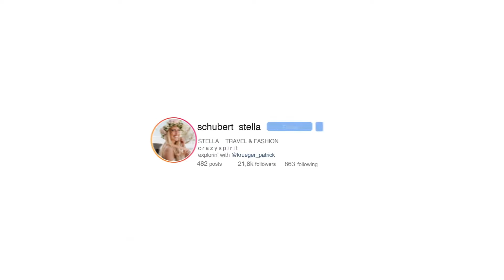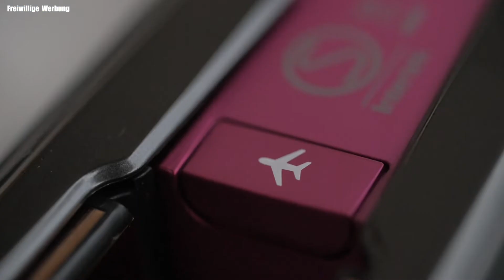DYSON CORRALE VS GHD PLATINUM PLUS STYLER ON SLEEK LOOK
In diesem Video vergleiche ich den Dyson Corrale gegen den Ghd Platinum Plus Styler und werde euch verraten welcher mein Favorit ist. Ich hoffe ich kann euch bei der Entscheidung helfen und wünsche euch viel Spaß bei dem Video.

Verfolgt unsere Reisen LIVE auf INSTAGRAM
Patrick:

Drohne ✈️:
Videoedit by Stella Schubert